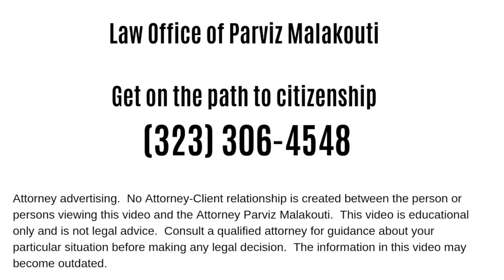How to Study in France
How do you study in France as a FOREIGNER?  In this interview, French Attorney Michel Nassar explains the three different processes to get started, depending on what country you are from.

Attorney Advertising

Contact Michel Nassar at:

michelnassar dot com
mn@michelnassar dot com

222, boulevard Saint-German
75007 Paris

11620 Wilshire Boulevard, Suite 900